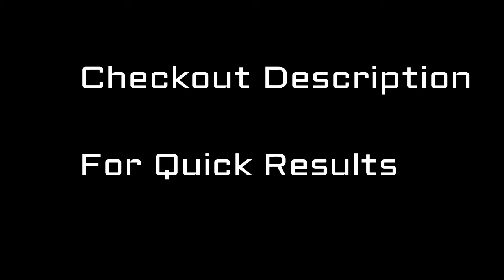Amazing Weight Loss Transformation Before And After Motivation Persons || Weight Loss Journey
*** Get Your Free Weight Loss Give Away ***

Amazing Weight Loss Transformation Before And After Motivation Persons By Weight Loss Journey.